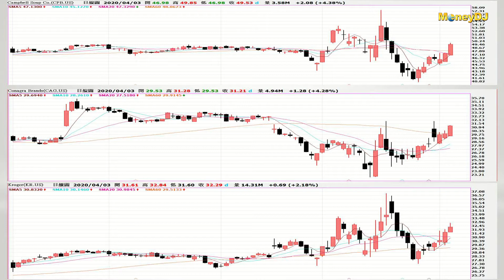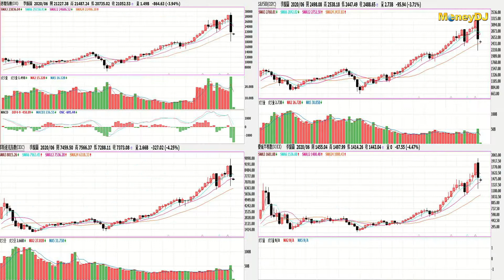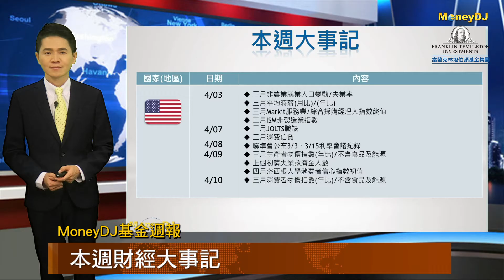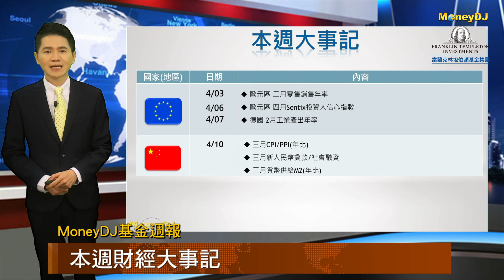【MoneyDJ基金週報】標普季跌2成金融海嘯以來最重 油價報復性反彈